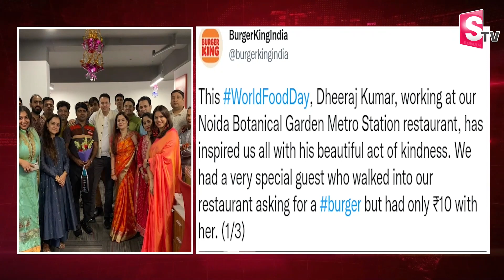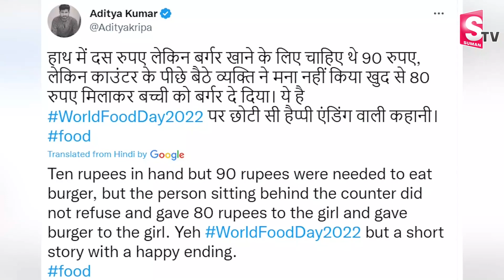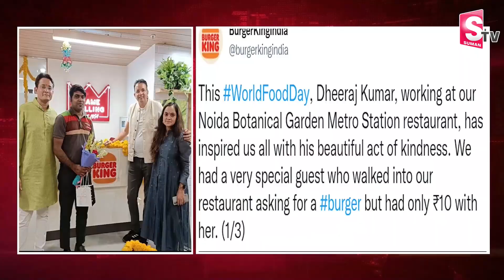10 Rupees Burger | సొంత డబ్బులతో పిల్లాడికి బర్గర్ ఇచ్చాడని.. Burger King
10 Rupees Burger | సొంత డబ్బులతో పిల్లాడికి బర్గర్ ఇచ్చాడని.. Burger King |@SumanTVEntertainment